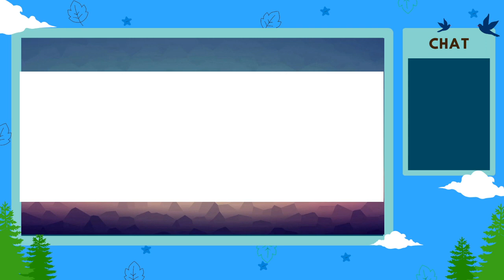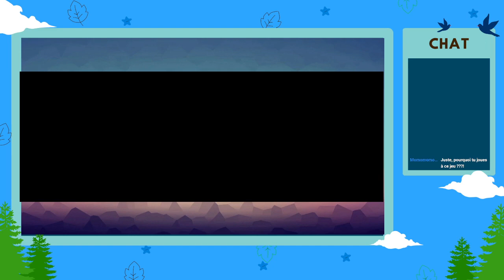Exploration céleste avec Red ! 🚀 | Solatorobo: Red the Hunter [03]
2:13 - Début du stream